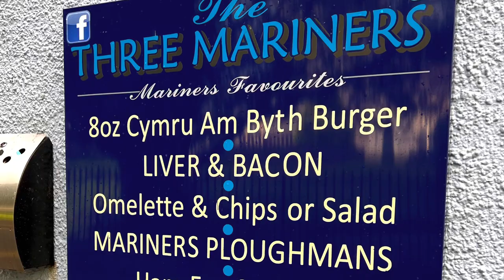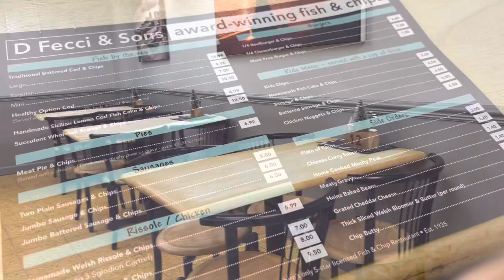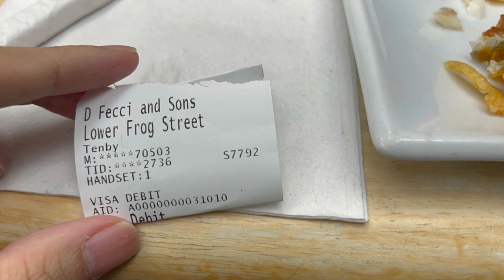Fish and Chips D Fecci & Sons Tenby Town Wales UK Dec 2021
Fish and chips! We were in Tenby, Wales, UK!  After a walk along the gorgeous beach, we headed to the town centre and found a restaurant to have some fish and chips!  The entire place was empty and we were the only customers.  COVID is hitting tourism very hard indeed!